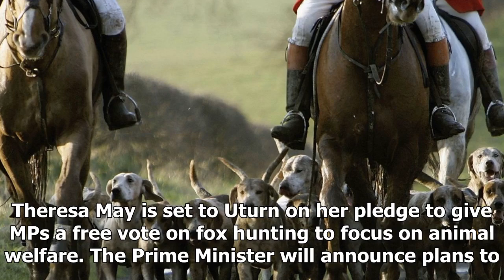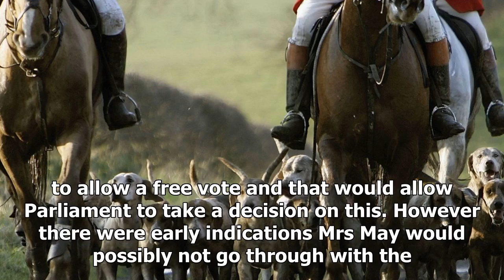Theresa may to you turn on fox hunting free votes- Nam Nguyễn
# NamNguyễn